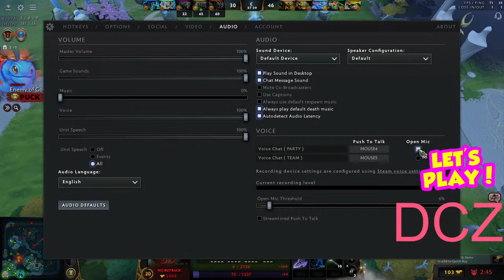BLOOD AND STORM BY DCZ - DOTA BALI